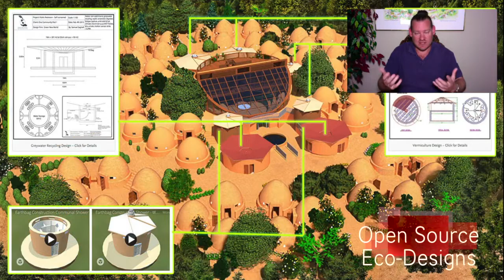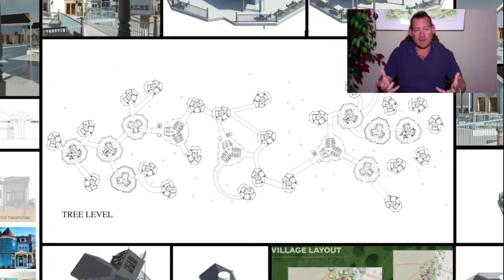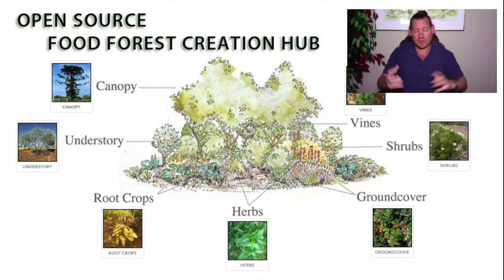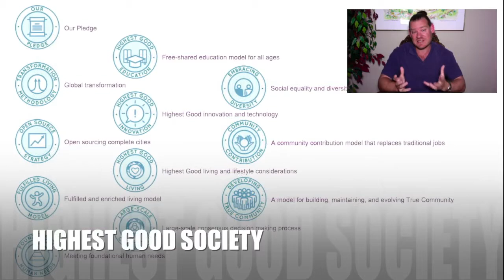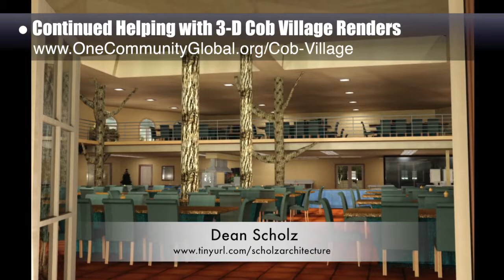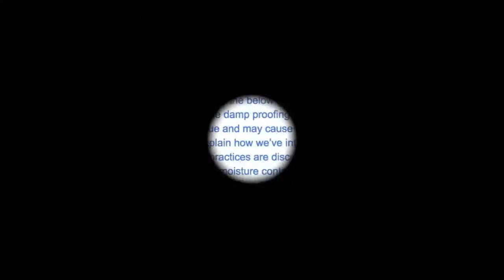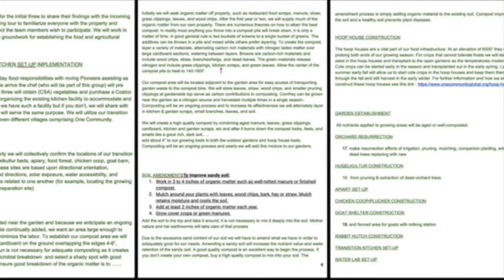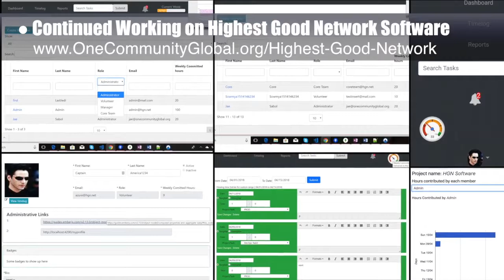Highest Good Decision Making - One Community Weekly Progress Update #265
“Imagine a world where Highest Good decision making is the norm. It seems reasonable to think that one way to get there could be by providing for people’s needs through a replicable lifestyle of abundance built on thinking, creating, and acting on ideas that are already for The Highest Good. The knowledge and technology already exist to help all people and life on our shared planet while taking into account the short term and longterm impacts of our decisions. The path to achieving this has never been clearer and One Community is designing and open sourcing all the steps and components we see as helpful. This is the April 22nd, 2018 edition (#265) of our weekly progress update detailing our team’s development and accomplishments."

HIGHEST GOOD DECISION MAKING INTRO: @:35
HIGHEST GOOD DECISION MAKING SUMMARY: @11:12

Artist: VUKE